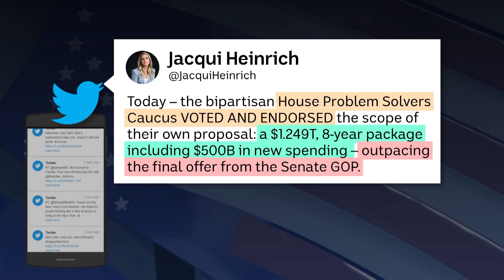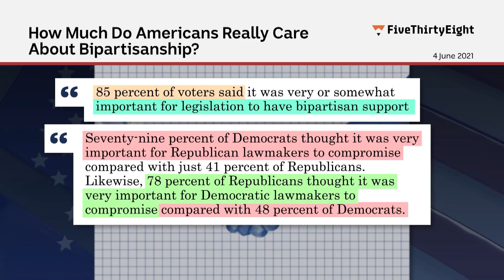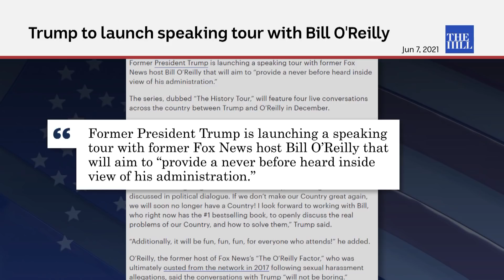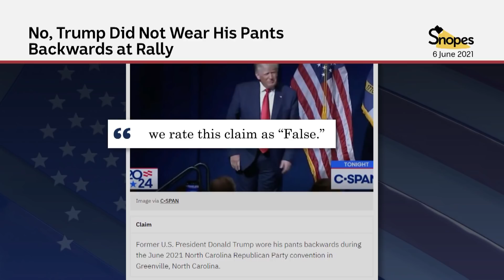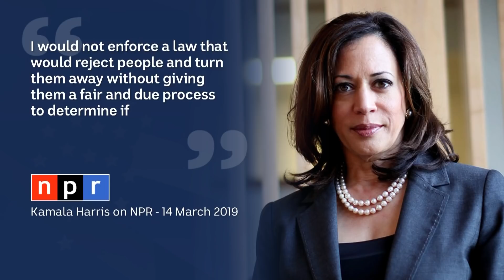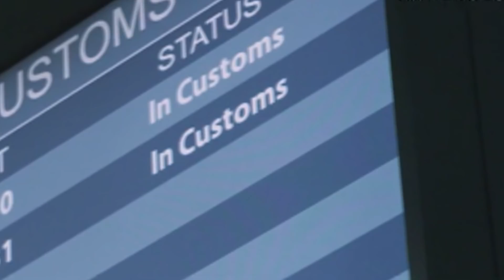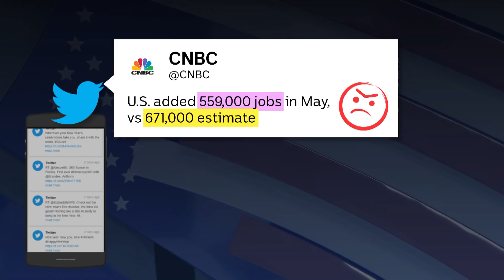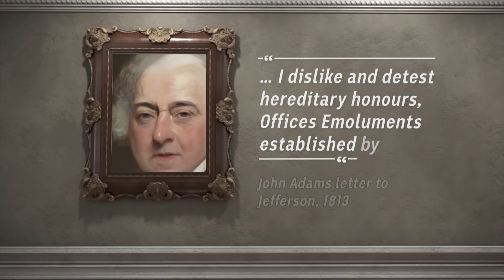Who is Joe Manchin and what does he want? | Planet America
On this episode of Planet America: Who is Joe Manchin and what does he want? We look at why he’s such a thorn in Joe Biden’s side.

Also, the Afghan interpreters in fear for their lives as the US withdrawal looms. And, why Donald Trump’s wardrobe blunder had social media in meltdown.